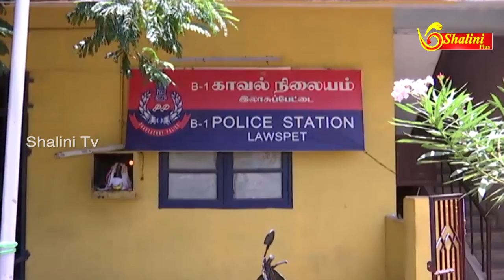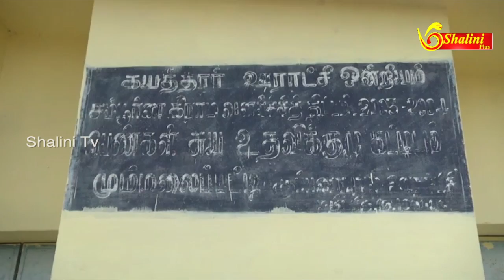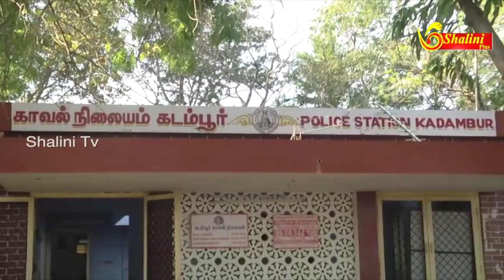Tamil news live | கஞ்சா விற்க முயன்ற வாலிபர் கைது | Tn District news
ஒகேனக்கல் காவிரி ஆற்றில் இருந்து தர்மபுரி மாவட்ட விவசாயத்திற்கு பாசன வசதியை ஏற்படுத்தக் கோரி பாமகவின் தமிழ்நாடு உழவர் பேரியக்கம்  சார்பில் ஆர்பாட்டம் பாட்டாளி மக்கள் கட்சியின் தமிழ்நாடு உழவர் பேரியக்கம் சார்பில் தர்மபுரி மாவட்டம் ஒகேனக்கல் பகுதியில் இருந்து விவசாய பயன்பாட்டுக்காக நீர் திட்டத்தை செயல்படுத்த கோரி தர்மபுரி மாவட்ட ஆட்சியர் அலுவலகம் எதிரில் முன்னாள் சட்டமன்ற உறுப்பினர் வேலுசாமி தலைமையில் ஆர்ப்பாட்டம் நடைபெற்றது. ஆர்ப்பாட்டத்தில் கரைபுரண்டு ஓடும் மழை வெள்ள உபரிநீரை தருமபுரி மாவட்டத்தில் உள்ள அனைத்து ஏரி குளங்களை நிரப்பும் வேளாண்மை பாசனத்தைப் இருக்க வேண்டும் என்றும் ஒகேனக்கல் பகுதியில் முன்னாள் முதலமைச்சர் காமராஜர் அவர்களால் திட்டமிடப்பட்ட ராசிமணல் பகுதியில் தமிழக அரசு அணை கட்ட கோரி ஆர்ப்பாட்டத்தில் ஈடுபட்டனர். மேலும் குஜராத் மாநிலத்தில் உள்ள நர்மதா அணையில் இருந்து மின் மோட்டார் மூலம் நீரை ஏற்றம் செய்து அதன் மூலம் சுமார் 10 லட்சம் ஏக்கர் விவசாய நிலங்கள் பாசன வசதி பெற்று உள்ளது இத் திட்டத்தை போல சுமார் ஆயிரம் அடி உயரத்தில் உள்ள தர்மபுரி பென்னாகரம் பகுதிக்கு மின் மோட்டார் மூலம் உபரி நீரை கொண்டு சென்று ஏரிகளுக்கு நிரப்பினால் தர்மபுரி மாவட்டம் விவசாயத்தில் செழிக்கும் தற்போது மாவட்டத்தில் கடும் வறட்சி நிலவி வருகிறது மாவட்டத்தின் எல்லையில் காவிரி கரைபுரண்டு ஓடினாலும் மாவட்டத்தின் மையப் பகுதியில் பொதுமக்கள் குடிநீராகவும் விவசாயத்துக்கும் நீரின்றி கடுமையாக பாதிக்கப்பட்டுள்ளதாக ஆர்ப்பாட்டத்தில் பேசியவர்கள் தெரிவித்தனர். தமிழக அரசும் மாவட்ட நிர்வாகமும் நடவடிக்கை எடுக்க வேண்டும் என அரசுக்கு கோரிக்கை வைத்தனர். ஆர்ப்பாட்டத்தில் தர்மபுரி முன்னாள் நாடாளுமன்ற உறுப்பினர் மருத்துவர் செந்தில் முன்னாள் சட்டமன்ற உறுப்பினர் பாரிமோகன் உள்ளிட்டோர் கலந்து கொண்டனர். ஆர்ப்பாட்டத்தில் பாமகவினர் தமிழ்நாடு உழவர் பேரியக்கம் விவசாயிகள் ஆடு வளர்ப்போர் நலச்சங்கம் கரும்பு விவசாயிகள் ஏரி பாசன விவசாயிகள் சங்கம் உள்ளிட்ட சங்கங்களில் இருந்து ஏராளமான விவசாயிகள் ஆர்ப்பாட்டத்தில் கலந்து கொண்டனர்.

தூத்துக்குடி மாவட்டம் கோவில்பட்டி அருகேயுள்ள
மும்மலைப்பட்டி கிராமத்தில் கள்ளகாதல்
விவகாரத்தில் காட்டுபகுதியில் அதே பகுதியை
சேர்ந்த பெருமாள், தங்கமாரியம்மாள் இருவரை
வெட்டி படு கொலை செய்து விட்டு,
தங்கமாரியம்மாள் கணவர் அரிகிருஷ்ணன் என்பவர்
காவல் நிலையத்தில் சரண் அடைந்த சம்பவம்
பெரும் பரபரப்பினை ஏற்படுத்தியுள்ளது.

மும்மலைப்பட்டி கிராமத்தை சேர்ந்த குருசாமி
என்பவரது மகன் அரிகிருஷ்;ணன்.இவர் கேரளா
மாநிலத்தில் கட்டிட வேலை செய்து வருகிறார்.
இவருடைய மனைவி தங்கமாரியம்மாள்.
இவர்களுக்கு ஒரு பெண் மற்றும் 2 பையன்கள்
உள்ளனர். இதே ஊரைச் சேர்ந்த பேச்சிமுத்து

என்பவரது மகன் பெருமாள். இவரும் கட்டிட
தொழில் செய்து வந்துள்ளார். இவருக்கும்
திருமணமாகி 3பையன்கள் உள்ளனர். அரிகிருஷ்ணன்
கட்டிட வேலைக்காக அடிக்கடி கேரளா
சென்றுவிடுவது வழக்கம்.இந்த சூழலில்
பெருமாளுக்கும், தங்க மாரியம்மாளுக்கும் பழக்கம்
ஏற்பட்டு, அது கள்ளக்காதலாக மாறியுள்ளது.
இருவரும் அடிக்கடி தனிமையில் சந்தித்து
வந்துள்ளனர். இந்நிலையில் கேரளாவில் மழை
பெய்த காரணத்தினால் வேலை இல்லாத
காரணத்தினால் அரிகிருஷ்ணன் ஊருக்கு
வந்துள்ளார். இந்நிலையில் நேற்றிரவு வீட்டில் தனது
மனைவி தங்கமாரியம்மாள் தீடீரென காணமால்
போனதால் அதிர்ச்சியடைந்த அரிகிருஷ்ணன் தனது
மனைவியை தேடி சென்று பார்த்த போது அருகில்
இருந்த காட்டுபகுதியில் தங்கமாரியம்மாளும்,
பெருமாளும் தனிமையில் இருப்பதை கண்டு
அதிர்ச்சியடைந்தது மட்டுமின்றி, ஆத்திரத்தில்
தன்னுடைய பாதுகாப்புக்காக கொண்டு சென்ற தனது
அரிவாளால் இருவரையும் வெட்டி படுகொலை
செய்து விட்டு, கடம்பூர் காவல் நிலையத்தில் சரண்

அடைந்துள்ளார். இதனை தொடர்ந்து போலீசார்
விரைந்து சென்று 2 பேரின் உடல்களையும் மீட்டு
தூத்துக்குடி அரசு மருத்துவமனைக்கு பிரே
பரிசோதனைக்காக அனுப்பி வைத்தனர். மேலும்
வழக்கு பதிவு செய்து விசாரணை நடத்தி
வருகின்றனர். தவறான உறவு முறையினால்
இருவர் வெட்டி படுகொலை செய்யப்பட்ட சம்பவம்
பெரும் பரபரப்பினை ஏற்படுத்தியுள்ளது.